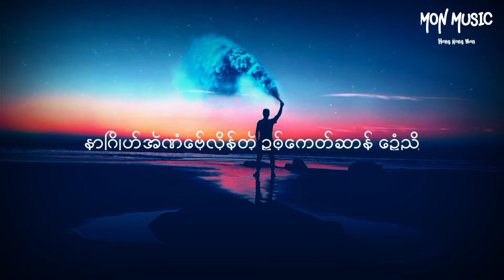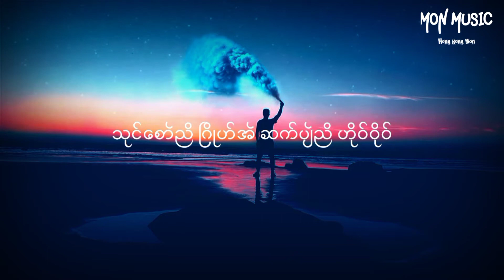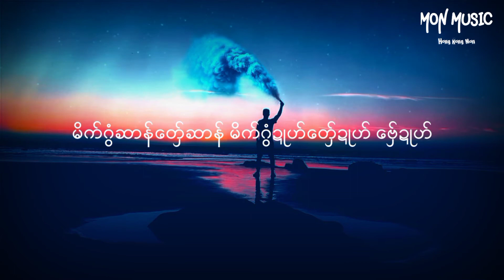ဒဳမိုန်ဂရေဇြဳ Bခေတ် / ဗဳခေတ် Mon Music